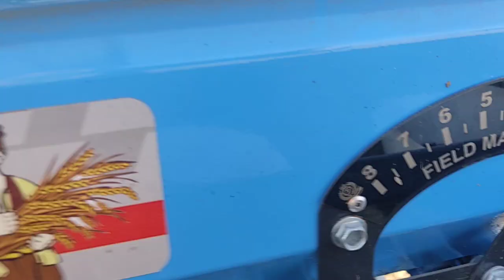फिल्ड मार्शल 813 आॉल इन 1 सुपर सिडर से सरसों की बिजाई सभी प्रकार की फसलें कर सकते हैं किसान